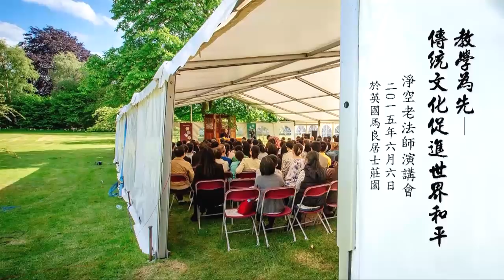淨空老法師 - 教學為先 (傳統文化教育促進世界和平)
地點 ： 英國倫敦 斯勞

　　尊敬的諸位領導、企業家、學者專家、大德同修，大家好。今天非常難得，我們齊聚一堂，一起來探討中華文化的學習與弘揚。中華文化包括了儒釋道，現在包括的範圍更大，非常豐富，我們在此地提出來供養大家。

　　現前的世界社會動盪不安，許多志士仁人都在探討原因，希求解決之道。這是一個教育問題，尤其是疏忽了古代聖賢的教育，沒有做到中國古代教育哲學的經典《禮記》當中所說的，「建國君民，教學為先」。中國受到西方文化的衝擊，喪失了民族自信心，以至懷疑古代聖賢的教誨，從而疏離了孔孟、釋迦，應該有兩百年了。西方世界不再相信《聖經》，甚至於宣布上帝死亡了。這是今天一切天災人禍、社會動亂的根源。我們今天有這樣一個不平凡的緣分，我利用這個機會，淺顯的向諸位報告佛法到底是什麼，宗教是什麼。總得把它搞清楚，所謂「名不正則言不順」，我們對於這些名詞都非常模糊，真的誤會很深。

　　中國是一個古老的族群，它有文字，根據文字來考查，它有五千年的歷史。沒有文字，這個族群我相信它有文化，不能說沒有文字就沒有文化，不可以這樣說的，文化起源得更早。我跟印度教往來，他們的長老告訴我，印度教的歷史有一萬三千多年，是我們這個世界上宗教歷史最悠久的。我有理由相信，我們中國傳統文化也不會少過一萬三千年，這是我們自己要有信心。

　　中國古老祖宗所傳下來的，這叫道。道是大自然的規則，不是人發明的，不是人創造的，這就是五倫，中國古人講的五倫。五倫只有五句話，我相信這五句話，第一個「父子有親」，這是天然的，不是誰發明創造的，父子有親，第二個「君臣有義」，第三個「夫婦有別」，第四個「長幼有序」，第五個「朋友有信」。你看這幾句話，我相信傳十萬年也不會傳錯。為什麼？它太簡單了，太容易記得，這是道。人生活在世間，一定要順大自然的規律，我們才能得到幸福、得到美滿，不至於發生問題。今天社會五倫沒有了，真的叫父不父、子不子、君不君、臣不臣，搞成社會大亂，這是中國歷史上從來沒有過的。

　　中國歷史非常完整，記載得非常完整。每一個朝代掌握政權，大概五年之內就制禮作樂，頒布天下，社會恢復正常秩序，這叫治世，大治之世。如果沒有禮樂，這個社會叫亂世。我們現在這個亂世亂了一百多年，在歷史上動亂沒有這麼長久的時間，也不過就是五年、十年而已，它就恢復正常。這一次的動亂是全球的動亂，不是侷限在某個地區，自然災害每天不知道發生多少次。原因是什麼？原因是我們把教育疏忽了。現在教育很發達，學校很多，怎麼說把教育丟掉？現在的社會教育也是全球性的，中國也不例外，教人學習科學技術能力，也就是教你怎麼樣去工作、怎麼樣去做事，沒有教做人。

　　中國講教育，它是教做人，就是教五倫、五常、四維、八德，中國傳統文化歸納起來就是這四科，四個科目，五倫、五常、四維、八德。五倫、五常是最古老的，我相信超過一萬年，世世代代的中國人沒有不遵守，沒有不從小就在這上扎根，根深蒂固。古諺語有所謂「三歲看八十」，三歲，我們教育的根就扎得非常穩了，到八十歲，也就是說一生他不會改變、不會變節，這聖賢教育！所以中國教育的目的是教你做聖人、做賢人、做君子，不是現在的碩士、博士，不是的。佛教的教育是教你成佛、成菩薩、成阿羅漢，跟中國聖賢教育是完全相同。印度人稱佛陀，中國人稱聖人，聖人跟佛陀的意思完全相同。所以在這個地方我們要搞清楚，我們學佛，什麼是佛教？佛這個字是從印度梵文翻譯過來的，意思是覺者，覺悟的人、明白人。覺悟什麼？覺悟宇宙人生的真相。明白什麼？明白做人的方向目標。

　　如何提升自己，儒跟佛的目標完全相同。儒的教育是教你成聖人，能不能做得到？能。佛的教育教你成佛，有沒有做到的？肯定有。大乘經上佛告訴我們，一切眾生本來是佛，本來是佛，這個要記住。佛不是神、不是仙，佛是一個明瞭宇宙人生真相的人，這個人稱之為佛。明瞭宇宙人生真相，沒有達到究竟圓滿，稱菩薩；達到究竟圓滿，這就證佛果，所以他是人，他不是神。人人都有個本性，所謂叫明心見性，見性成佛，見性就成佛了。

　　釋迦牟尼佛見性了。我們看他的歷史，看他的一生，他十九歲捨棄王位，他要不出家，他是國王。捨棄王位，捨棄宮廷裡面榮華富貴的生活，他去做苦行僧，就出家了。這是告訴我們，他能放下煩惱障。佛講我們不能見性，兩種障礙：一個是煩惱，一個所知。這是把煩惱障放下了，他去求學。印度那個時候是宗教之國，是哲學之國，宗教、哲學在印度那時的成就是全世界之冠，他去求學。每一個宗教他都去學過，每一個學派他也去學過，最後認為什麼？不能解決問題。什麼問題？離苦得樂。苦有究竟苦，究竟苦是六道輪迴。沒有辦法超越六道輪迴，這就是不能離究竟苦，不能解決問題。得究竟樂，那是西方極樂世界，得究竟樂。這就顯示出來他教學的目的，是幫助人離苦得樂。儒幫助人離苦得樂，這一生的，一生一世的；佛幫助我們離苦得樂是真的，永恆的。

　　所以佛教傳到中國來，它的理論、它的智慧、它的方法，我們中國人接受了，儒接受，道也接受。教學的理念方法，「一門深入，長時薰修」，這是教學的理念。方法，「讀書千遍，其義自見」，這是方法，這個方法非常有效。所以佛是教你自己覺悟，他用一種巧妙的方法教你自己覺悟。學習只能學一門，不能學很多門。現在人不能接受，要廣學多聞。廣學多聞你就學亂了，你的精神不能集中，時間浪費了，所以你不能夠開悟，不能得定。方法就是戒律，戒律的意思就是方法。先用這個方法，你能夠得三昧，你能得禪定，定到一定階段的時候豁然大悟，就開悟了。這個開悟，佛使用的方法最多的是教人讀經。「讀書千遍，其義自見」，自見就是自己開悟了，不要老師教，念到一定的程度豁然大悟，全明白了。這一明白，真的，世出世間一切法統統明白了，明瞭就是佛，所以叫開悟就成佛。不要人教，真的能開悟。為什麼？因為你本來是佛，道理就在此地。

　　所以釋迦牟尼佛學了十二年，不學了，把求學放下了。放下之後，到菩提樹下去入定，去修定，在定中大徹大悟。開悟之後他就開始教學，這要記住，就開始教學。教學他也分幾個階段，第一個階段用了十二年講阿含，就是我們現在所講的小乘法。再說得明白一點，這就是佛教我們怎麼樣生活在這個地球上，應該如何離苦得樂，這是對我們人天說的，說得淺，沒有什麼高深的，都是講倫理、道德、因果。這三個科目你明瞭之後，你會真的成為一個身心清淨的人，離苦得樂。再提升，第二個階段講方等，方等前面通小乘，後面通大乘，也就是階段性的幫我們提升，方等講了八年。我們如果說阿含是小學，小學十二年，比我們現在小學時間長，咱們現在小學六年，佛家的小學十二年。中學，中學八年，也比我們長。

　　然後第三個階段講般若，這是佛真正要教我們的，般若是真實智慧。佛教整個來說，核心就是求真實的智慧，通過前面二十年奠基，這才到般若法門。《金剛經》大家熟讀的，那是屬於般若，這是佛教的大學。講了多少年？二十二年。一生講經教學四十九年，般若佔了二十二年。最後八年講法華、涅槃，那就好比研究所。所以佛教學有層次的、有淺深的，不是現在我們想學哪個，不可以。一定要從基礎，小學、中學、大學、研究所，你才會有成就。你如果下面捨掉，一下就跳到最高的，很難成就，這個是不可以躐等的。有特殊的，那是我們所謂是天才兒童，他可以躐等，極為少數，千萬人當中難得有一個。

　　所以我們看他一生，從開悟開始教學，到七十九歲過世，講經教學四十九年，沒有中斷過。他是教育，他沒有寺廟、沒有道場，他的學生當中，在家學生有十六個是國王，誰都願意給他建一個大道場來供養他，佛不要。為什麼？我們現在在這個社會上看清楚、看明白了，佩服，釋迦牟尼佛高明。為什麼？有道場就有爭論，有道場容易引起人的煩惱、貪心。他出家為什麼來的？是為了奪這個道場來的，爭名逐利，這就錯了。所以他什麼都沒有。什麼都沒有，你跟他就專心求學、專心學習，你能夠成阿羅漢、能成菩薩、能成佛。

　　所以，釋迦牟尼佛一生不管人，學生很多，他沒有定那些規矩，沒有組織，沒有什麼大班、小班。實際上，常常跟隨他的一千二百五十五人，這是出家眾；在家眾，我們相信不在這個之下。換句話說，他的這個團體跟孔子一樣，孔子有三千弟子，釋迦牟尼佛也有三千弟子，一半出家，一半在家，這個我們要了解。所以他不管人，為什麼？人人自律，自己把自己管好，人人都是好人，這個團體是個很典範的團體。這是從他開始，我們應當向他學習，不管人，不管事，不接受供養。他所接受的只有四樁事情供養，飲食這需要的，衣服，衣服破舊了，可以接受人供養一件衣服；吃飯，每天出去托缽，日中一食，樹下一宿。這些出家人都是打坐的，在樹下打坐三、四個小時他就休息了。休息的時間確實四小時，晚上十點鐘到清晨兩點鐘是休息的時候。兩點鐘起床，那就是修行就開始，功課就開始了，多半是坐禪跟經行，經行我們今天講散步，用這種方法。

　　這個方法，佛陀滅度之後，過世之後，弟子們世世代代承傳。傳到中國是一千年之後，一千年之後佛教傳到中國。根據中國歷史的記載，釋迦牟尼佛出生是周昭王的時候，入滅是周穆王五十二年，要用這個記載，比現在要長六百年，西方人記載跟東方人不一樣。我們相信中國老祖宗，中國的古人對於年代特別重視，考據得很清楚，為我們傳下來。按中國記載，釋迦牟尼佛過世到今年是三千零四十二年，三千零四十二年。這都是他在世做的，我們要學佛，要跟進，一定要跟他，這樣才會如法，我們真正得到佛法的利益。所以要曉得，釋迦不但是給我們講經，他做到了。

　　我過去也對一批老師談話，我跟他說，在歷史上有兩個老師教學教得最好，第一個是釋迦，第二個是孔子。他怎麼教得好？他所講的都是先行其言，他一定做到，他沒有做到的他不說，他所說到的他全做到，所以學生服他，學生聽話。你老師講了，你自己沒有做到，學生懷疑，學生不會相信。所以做老師一定是先行其言，你開口所說的你統統做到，這樣才能服人，才能把學生教好。每個做老師的都要向孔子學習，都要向釋迦牟尼佛學習。

　　佛教就是佛陀的教誨，現在社會上混亂了，提起佛教就將它跟迷信掛鉤，我在年輕的時候也不例外。年輕的時候在學校讀書，老師告訴我們，宗教是迷信，這我們印象很深。尤其是佛教，佛教跟基督教比，基督教是高級宗教，只有一個神，唯一的真神。佛教是低級的，低級是什麼？多神教、泛神教，什麼都拜。這是給一般人的印象，沒有人把這樁事情講清楚、講明白。

　　其實佛教是教育，是了不起的教育，太偉大了這教育，它不是多神教。像我們進入一個寺廟，那個寺廟在過去就是佛教的道場，佛教講經教學的處所，那個裡面佛像、菩薩像、羅漢、神仙可多了。那是什麼？那是博物館，那是展覽的一些文物。佛教的道場是博物館跟教室合在一起，用這些表法來時時刻刻提醒我們，所以它是教學的一種方法、一種工具，我們在教育裡面的術語叫教具，教學的工具。譬如說供佛像，一定是一佛兩位菩薩。這什麼意思？佛代表的是教學的本體，菩薩代表的是方法。方法一定是兩個，一個是知識，一個是行動。像淨土宗所供的，當中阿彌陀佛代表我們的本性，本性是佛，自性是佛；觀世音菩薩代表是行門；大勢至菩薩代表智慧，代表解門，我們要理解，講清楚、講明白、講透徹。觀音菩薩完全把它落實到生活、落實到工作、落實到處事待人接物，活學活用，這是真實智慧。你能夠把《無量壽經》、淨土三經搞清楚，這就是掌握到、學習了，這是佛代表的。掌握到之後，你能夠把它講清楚、講明白，你能夠教人，這是大勢至。觀世音怎麼樣幫助眾生離苦得樂？幫助眾生開悟。苦從哪裡來的？苦從迷惑顛倒，無知。無知是很苦，做錯事情不知道，什麼事情應該做的，什麼是不應該做的，不知道，這就愚痴，你就造業。明瞭之後，自己斷惡修善、改過自新，這就是觀音菩薩所說的。大勢至表智慧，觀音菩薩表慈悲，他是代表的。